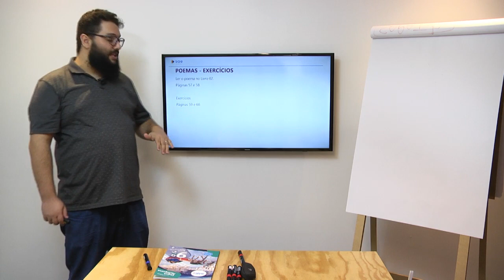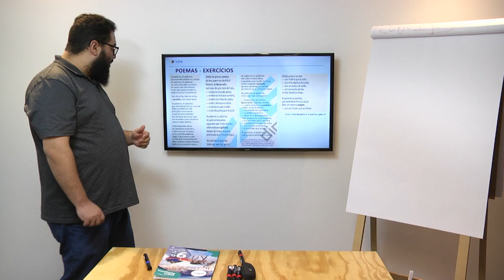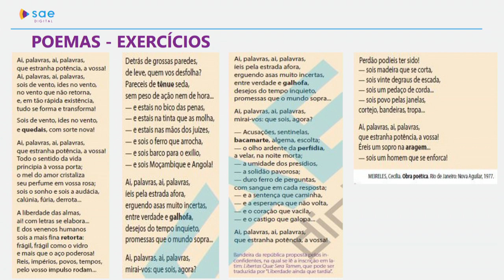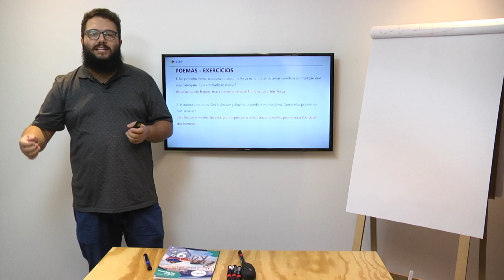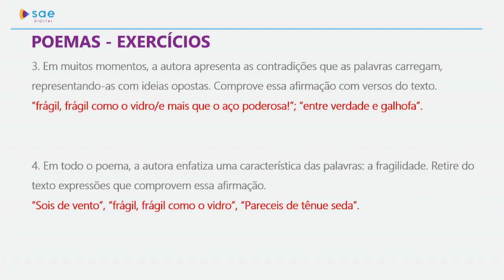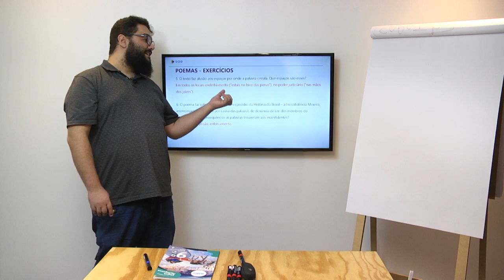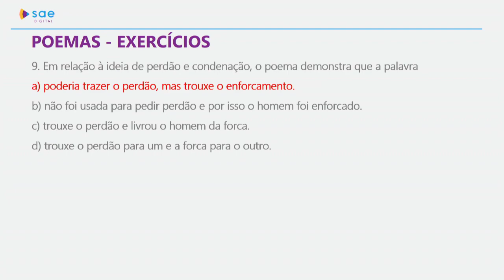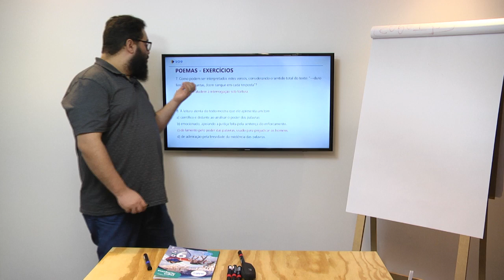9º ano I Língua Portuguesa I Dia 57